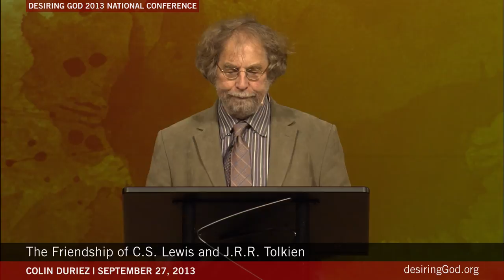The Friendship of C.S. Lewis and J.R.R. Tolkien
In this video: Colin Duriez